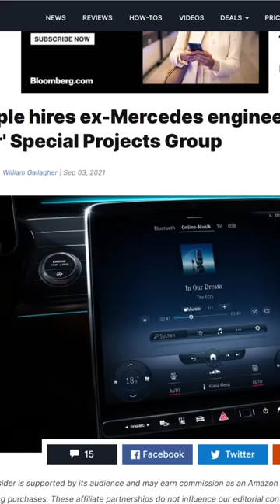Sonumuz Nokia gibi olmasın: Volkswagen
Volkswagen'in mevcut tepe yöneticisi Herbert Diess, açık sözlü ve vizyoner bir isim. Sonumuz Nokia gibi olmasın diyerek, sektörler farklı olsa bile dönüşümün şart olduğunu dolayısıyla yeniliğe ve artan rekabete uyum sağlayamayanların kaybedeceğini vurgulamıştı. Doğru bir tespit, yerinde bir açıklamaydı ancak Apple hakkında yaptığı yeni bir öngörü bence hatalı görünüyor çünkü Diess diyor ki, Apple'ın çalışmaları kokpit yazılımıyla sınırlı olacak, otomobil yapmayacaklar.

Yaşanan tüm gelişmeler, ortaya çıkan bilgiler ve Apple'ın yaptığı istihdam ise aksini söylüyor. Volkswagen Grubu da dahil olmak üzere Tesla ve Mercedes gibi şirketlerden çok sayıda otomobil mühendisi transfer eden Apple'da, şu ana kadar alınan 125'den fazla otomobil patentinin hiç birisi kokpit yazılımı için değil, daha çok yeni nesil aydınlatma teknolojiler, araç için ekran sistemleri, sıvı soğutma tasarımları, kapı ve güneşlik gibi donanımsal konulara yoğunlaşıyor.

Dolayısıyla Herbert Diess ya kimsenin bilmediği bir şey biliyor ya da Apple'ı yanlış analiz ediyor veya piyasayı başka bir noktaya çekmeye çalışıyor.